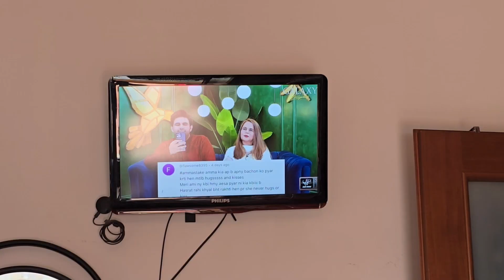summer life in italy|bachun ko ye games khilane SE un dimag sharp ho Sakta hai|a fun vlog ❤️fun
summer life in italy|bachun ko ye games khilane SE un dimag sharp ho Sakta hai|a fun vlog

summer in northern italy

summer vacation in italy

summer in italy vlog

summer in italy

summer in italian countryside

a summer in italy

city to visit in italy

city life in italy

life in northern italy

living in italy small town

living in northern italy

a week in my life in italy

my summer in italy

naples italy weather

summer life in country

places to live in italy

best places to live in northern italy

places to go in italy

a city in italy

cost of living in naples italy

summer trip to italy

vlog summer in italy

vacation in italy

vacation in rome italy

my vacation in italy

italy weather all year

italy weather in june

donna summer live in italy 1977

3 days in italy

summer life in the country

6 days in italy

summer life in the countryside full guide

summer life in the countryside link